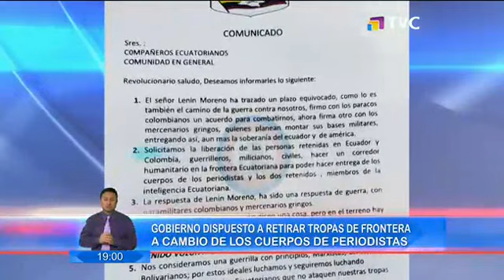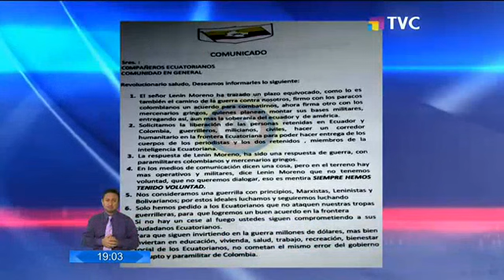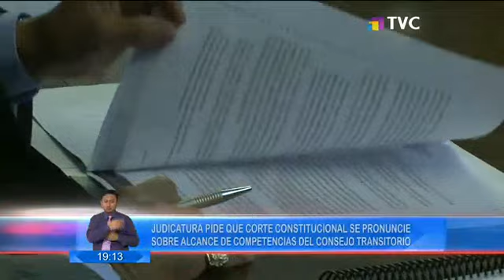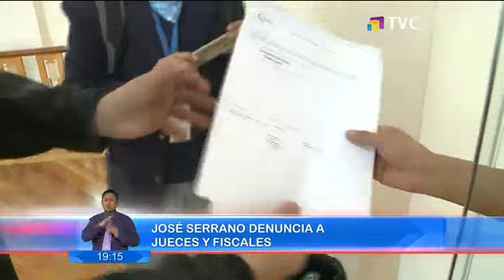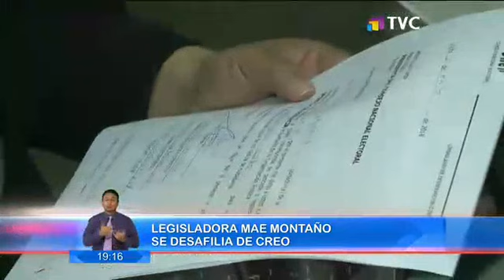TVC El Comercio Estelar: Programa 2 de Mayo